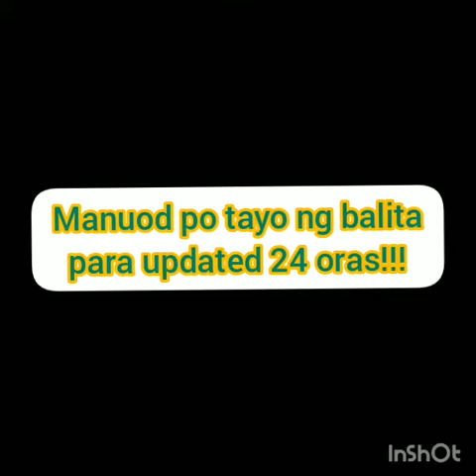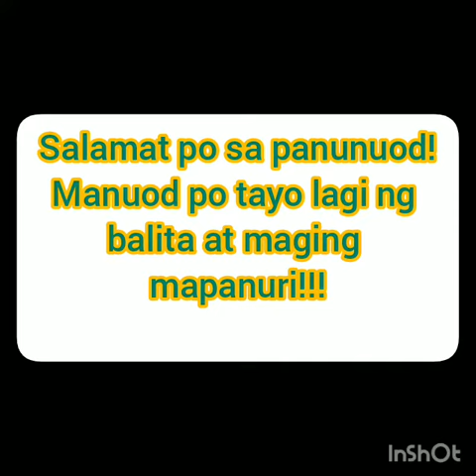Watching news!!!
Tayo po ay maging mapanuri sa mga balita..